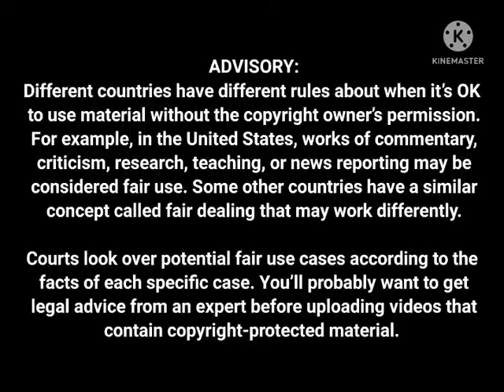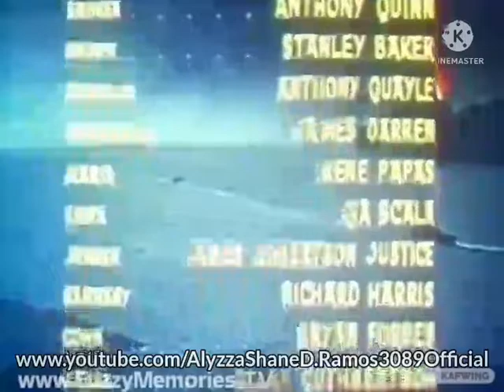WLS-TV ABC Channel 7 Chicago, Illinois In Signing-OFF | (1977)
MESSAGE: The Museum of Classic Chicago Television Sorry We Not Send By Google Email Only We Are Not Allowed Your Investigative 😡 📺 & Pay To Video $200.00 💵. Thank You